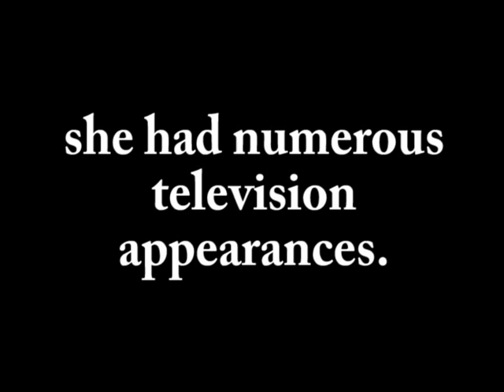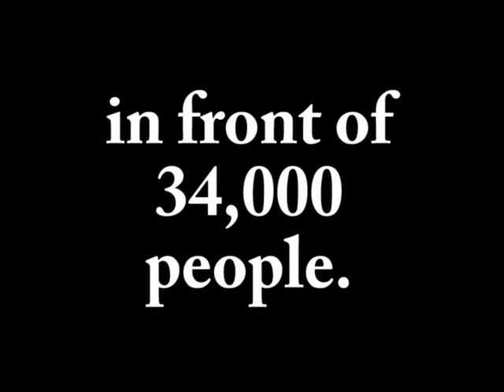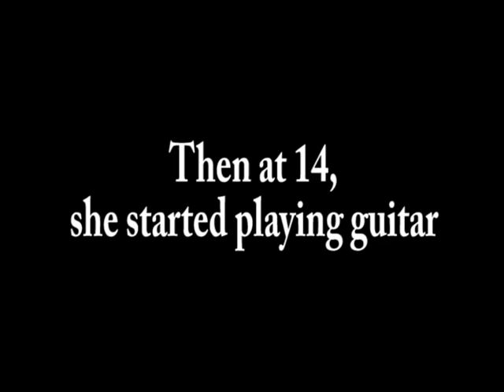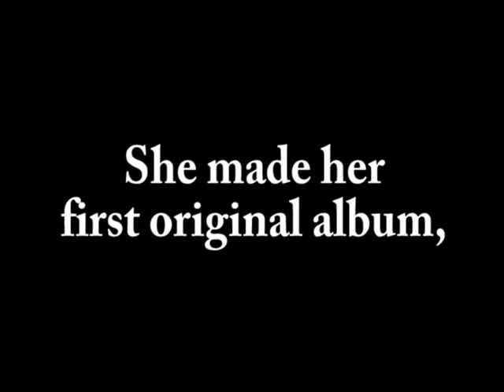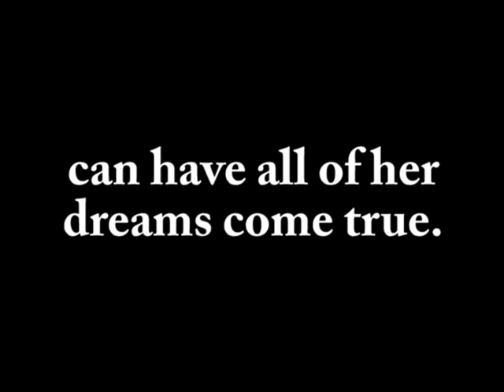Rachel Lewis (Thom) - iPOP Canada Vancouver 2008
Rachel Lewis' (Thom's) submission for the iPOP! L.A. '09 competition.
OFFICIAL YOUTUBE ACCOUNT IS rachelthommusic